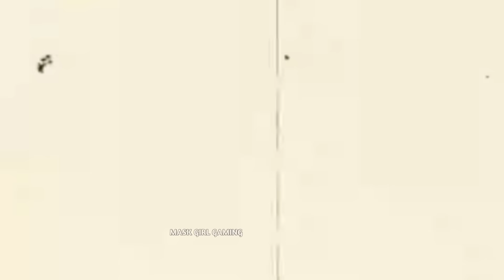Franklin's First Experience On Moon And Space - GTA 5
Franklin's First Experience On Moon And Space - GTA5

Hello guys, in the video, I visited SPACE in gta5. Guys i hope you like this video so,

gta5 space mod
visiting space in gta5